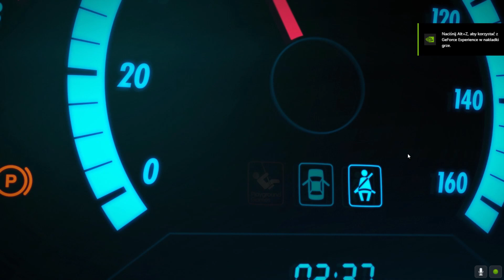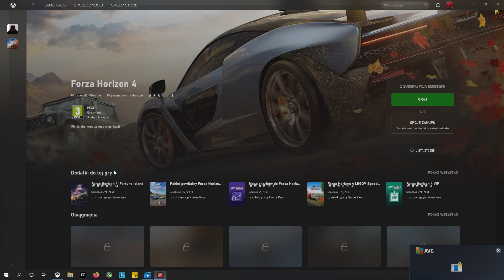Forza Horizon 4 🏁 Lenovo Legion Y540 🏁